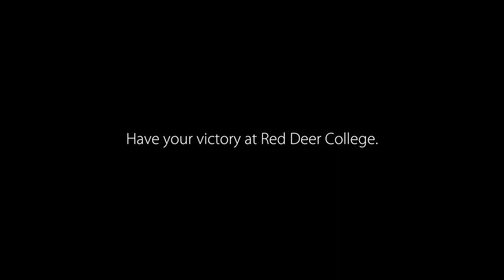Red Deer College Victory Spot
Have your victory at Red Deer College!
Our 30 second ad that was broadcasted on TSN during the 2019 Canada Winter Games.